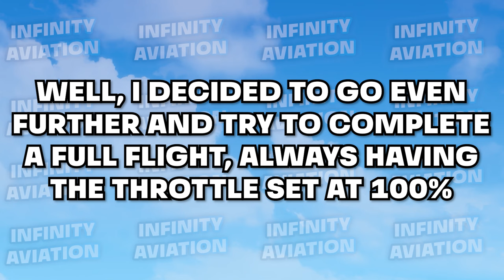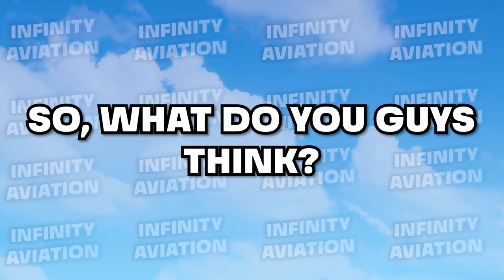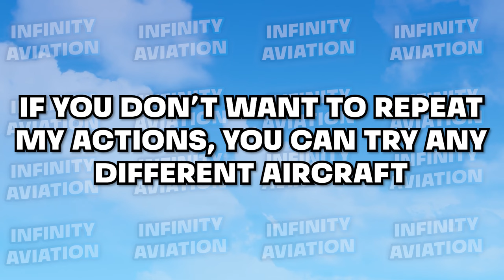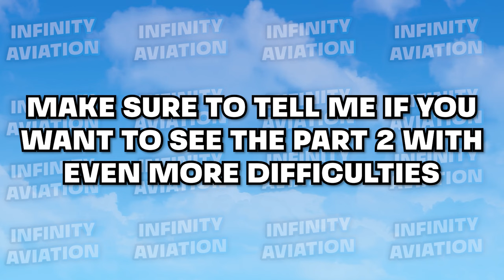TFS THROTTLE FAILURE - STUCK At 100%! | Can You SAVE THE PLANE? | CRAZY Challenge | Turboprop FS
💻 MY DEVICES & THEIR SPECS:

● Laptop:
16GB RAM

● Mobile:
8GB RAM
128GB ROM
60 FPS

🕒 TIMECODES:

00:00 - Introduction
00:32 - RL-72 100% throttle taxiing
01:36 - RL-72 100% throttle takeoff
01:43 - RL-72 100% throttle flight
02:07 - RL-72 100% throttle descend
02:39 - RL-72 100% throttle landing
03:32 - PV-40 100% throttle taxiing
04:07 - PV-40 100% throttle takeoff
04:10 - PV-40 100% throttle flight
04:24 - PV-40 100% throttle descend
05:05 - PV-40 100% throttle landing
05:53 - Conclusion
07:44 - Endscreen